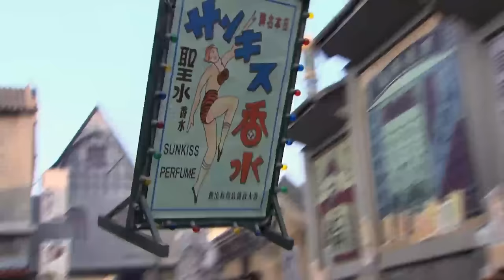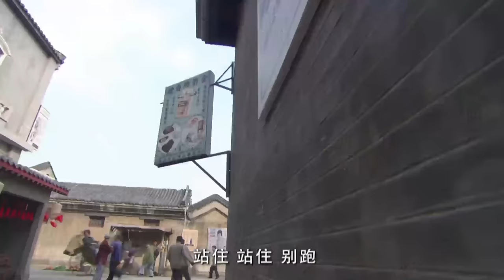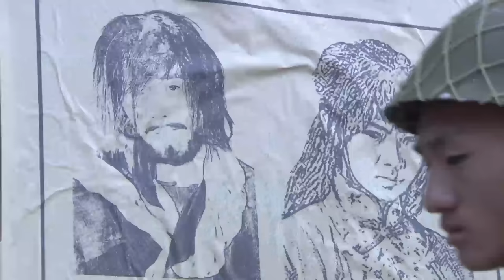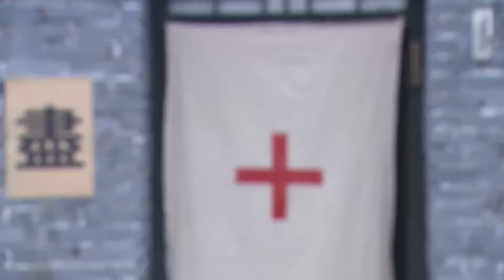【抗日電影】女劍客突襲日軍部隊，使用武當劍法一劍瞬殺兩名軍官！kungfu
jc